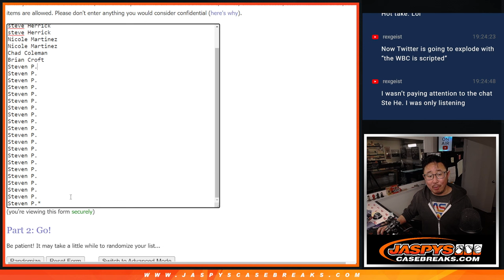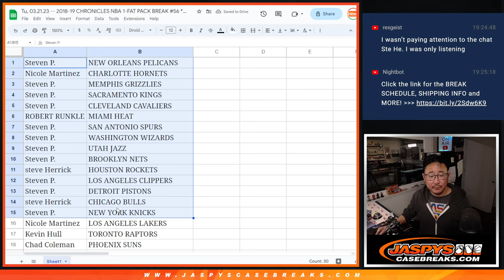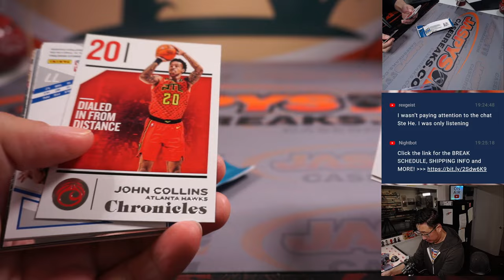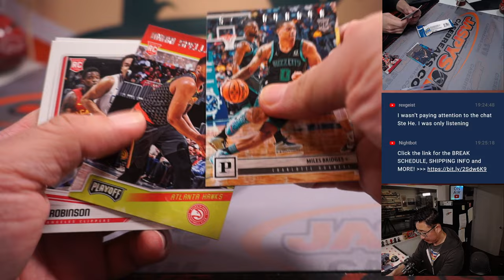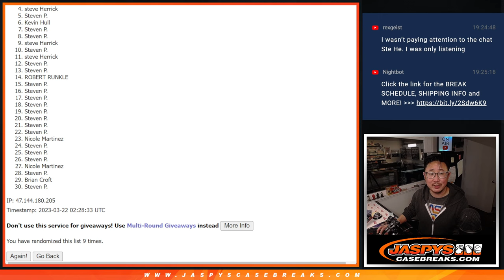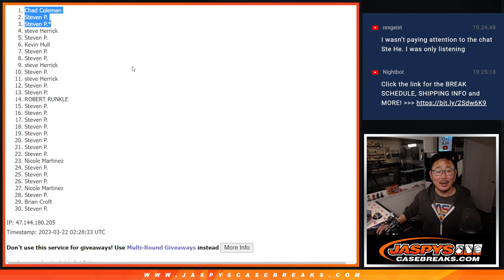Tu, 03.21.23 -- 2018-19 CHRONICLES NBA 1-FAT PACK BREAK #56 *RT*